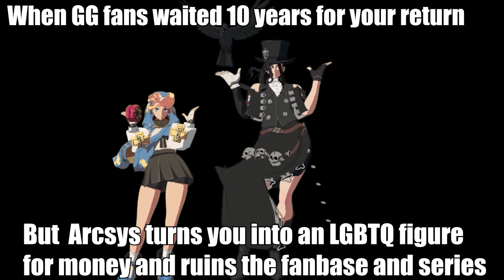Guilty Gear Strive Shit talk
When's Guilty Gear Xrd Rev 3???